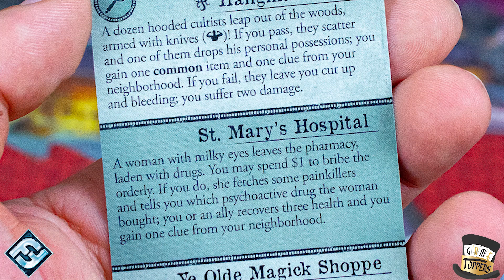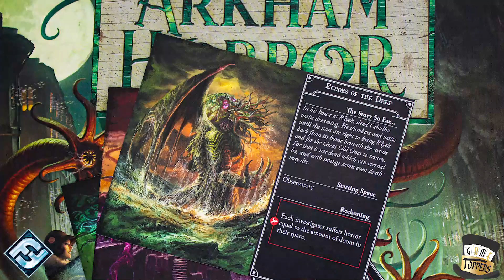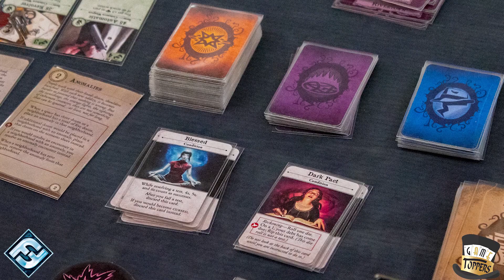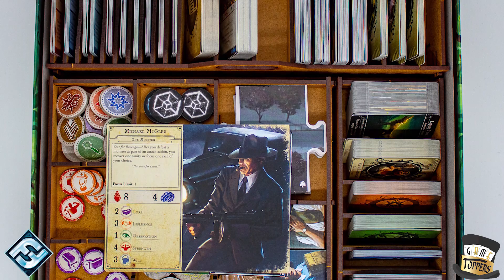Arkham Horror Third Edition - Our Thoughts (Board Game)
Base Game
Deluxe Rulebook
Dead of Night
Under Dark Waves
eRaptor Insert